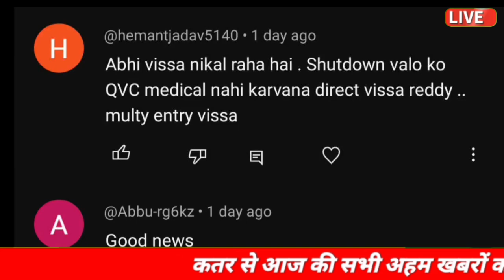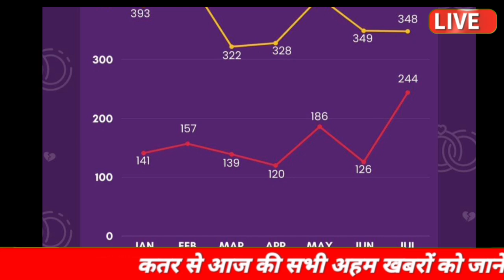🔥Qatar Shutdown Visa Nikal Raha Hai Good News ∆ Qatar Shut Down Visa Issued Good News